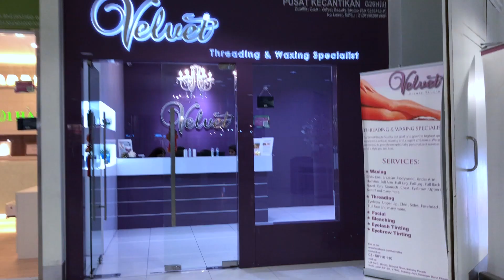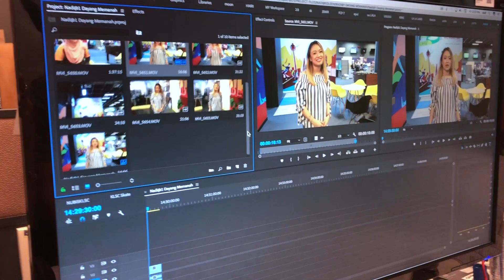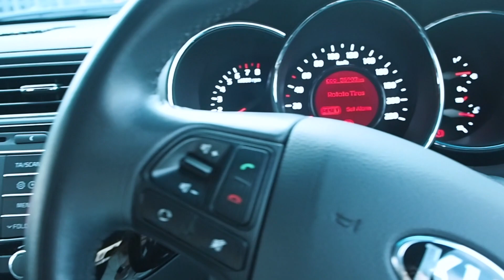PMS Machine | Dayang Diaries - 19/34 Daze: 13/7/2018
I've been very cranky and angry these last few days.